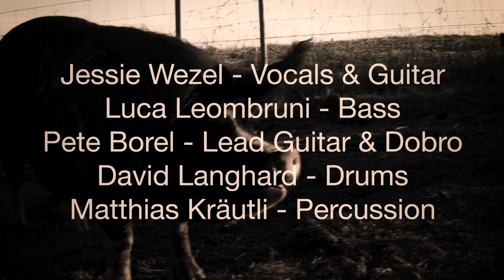Nur Dich - Lips&Strings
Jessie Wezel - Vocal & Guitar
Luca Leombruni - Bass
Pete Borel - Lead Guitar & Dobro
David Langhard - Drums
Matthias Kräutli - Percussion

Rolf Stauffacher - Rec, Mix & Master
Leandro Leombruni - Clip by Lesale Production